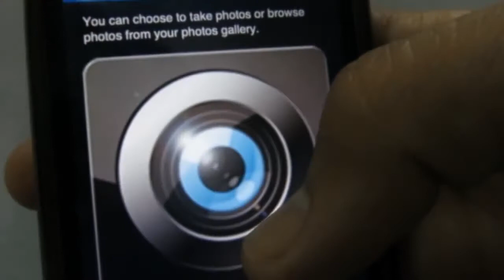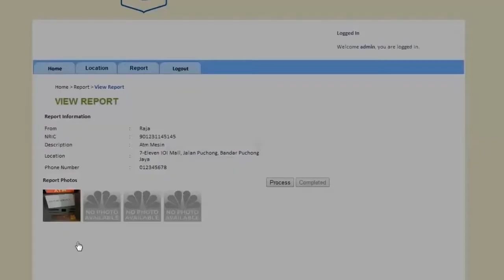Complaint Management - Lodge Complaint on ATM machine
This demo application by Just Mobile Sdn Bhd shows the complaint process made by user regarding financial institution and fraud issues.